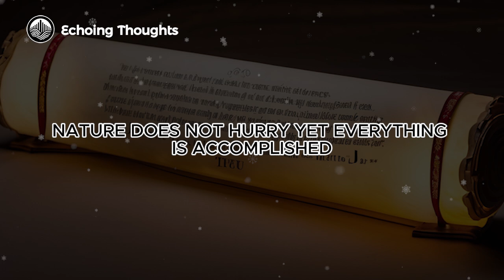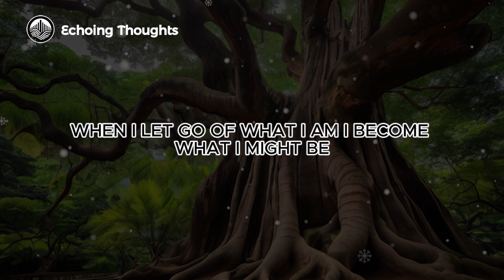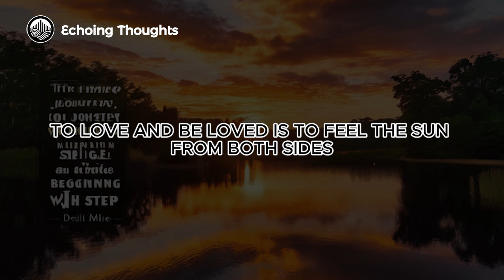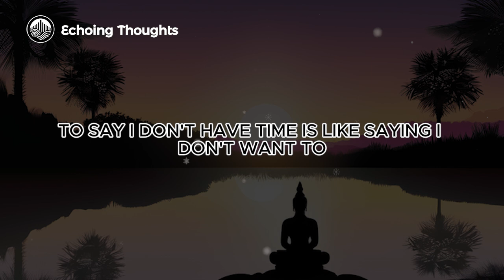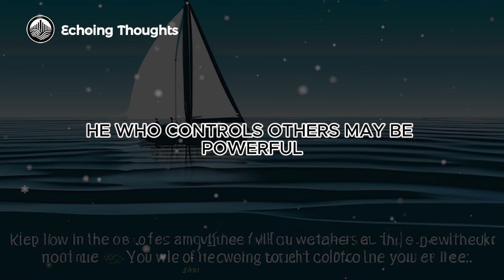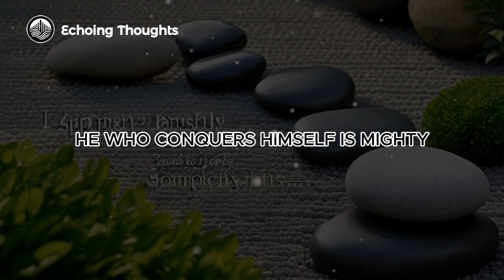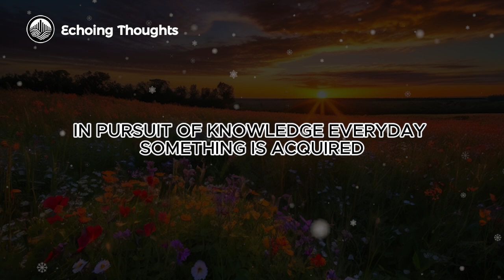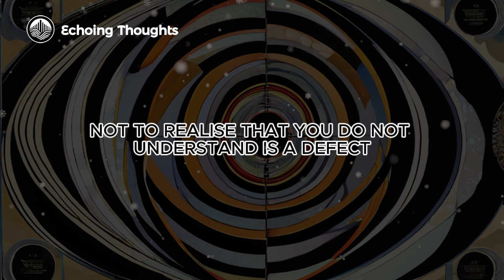Lao Tzu's Timeless Teachings: Life Lessons Embraced in the Wisdom of Ages